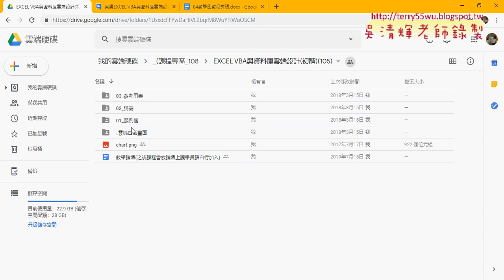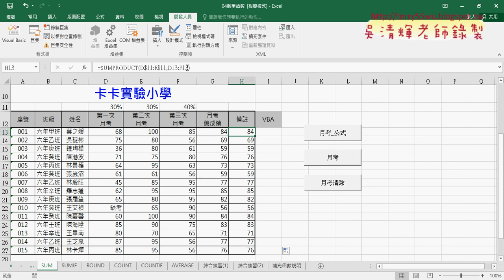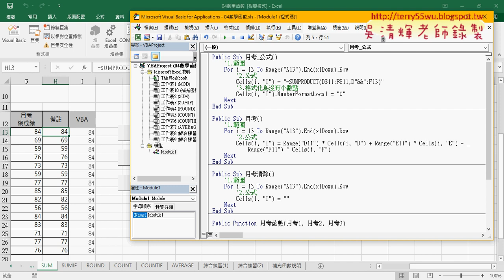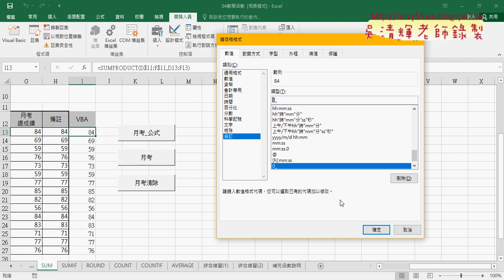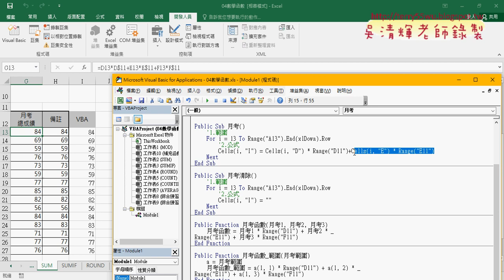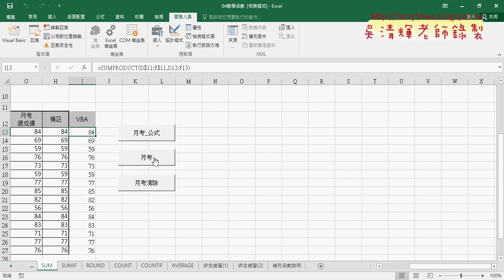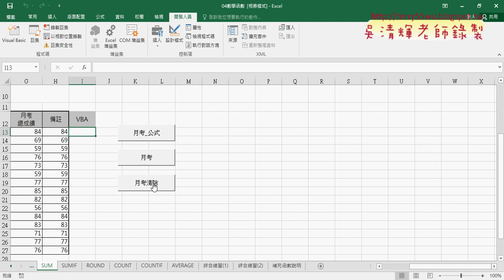02 轉換成VBA的SUB輸出